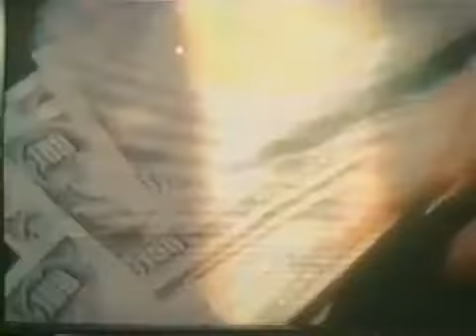Indica Cinema - Why Am I (Preview Video)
*Trigger warning:* This video is heavy with themes of racism, war, and child starvation.
"Why Am I" by Indica Cinema, out everywhere July 31st, 2020.

It is easy to become brainwashed into a constant state of fear and anguish, especially when everything in the world seems to be going to shit. Remember that the news doesn't show you much of the beauty that is going on in the world because it doesn't get the viewers, it doesn't get them $$$. These very moments in which everything seems hopeless can be opportunities to find your true meaning to life. You as an individual cannot single handedly stop these world catastrophes from happening, but when we each come together as a collective consciousness, nothing is impossible. As individuals blossom, the world does too. "Worry is preposterous,"
...it accomplishes nothing.
Instead, channel that energy into your art. Everyone has an art, a passion which you can put your creativity into, even if you aren't a musician, painter, or writer. Take it day by day. Focus on one thing at a time, and you will be contributing your positive energy to this world. Take out your brain nodes and hop on the path to constant self improvement. You've heard it before, you must "be the change you wish to see in the world."
We bring our art to you with this tune "Why Am I," out everywhere now. We love you, and thank you for listening!